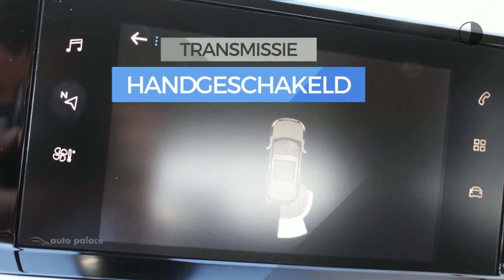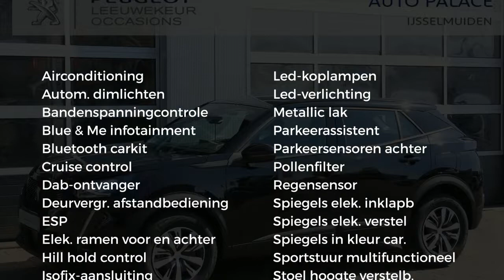Peugeot 2008 New 1.2 Puretech 100PK ACTIVE|DAB+|NAVI|PARK SENSOREN